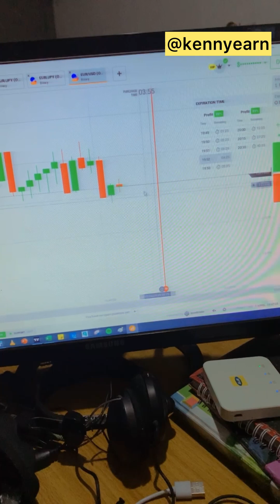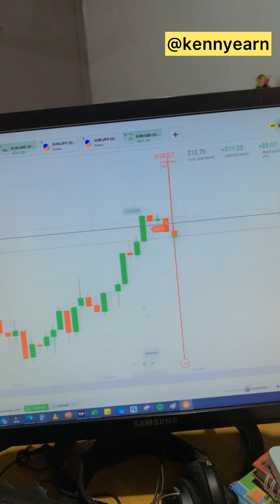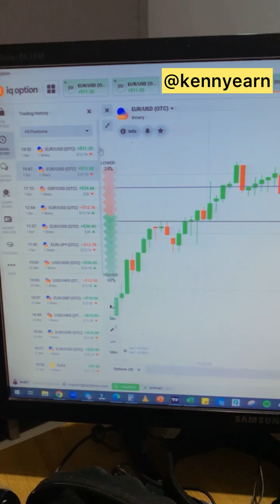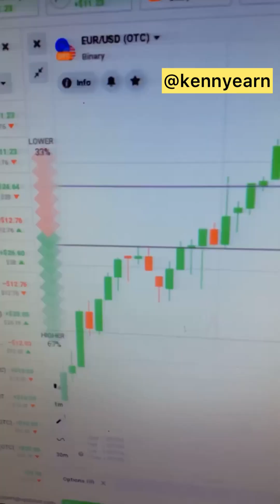REAL LIVE TRADING w/KennyEarn - Grow Your Iq Option Account Consistently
In this video, I will tutor you on how to predict the next candle and market direction on IQ option platform 2023 using candlestick psychology and my Power 4 strategy.

Daily Quote: "It is not a problem to make trading mistakes; everyone does, but it is a problem if you don't learn from them.